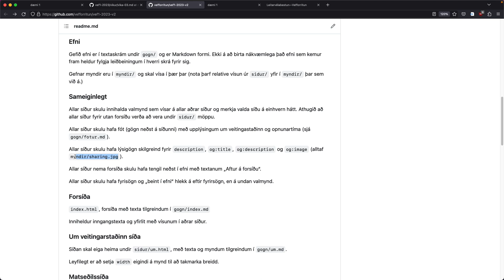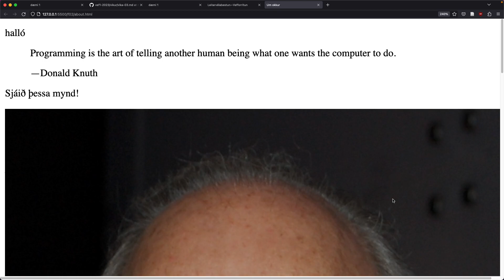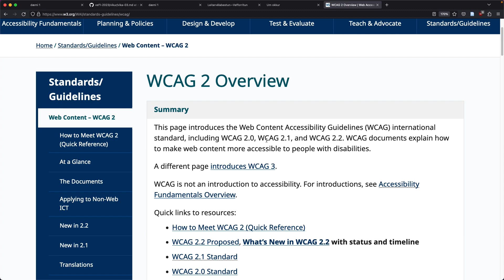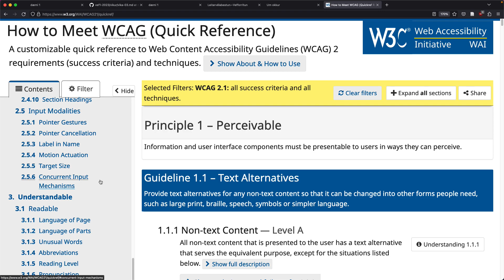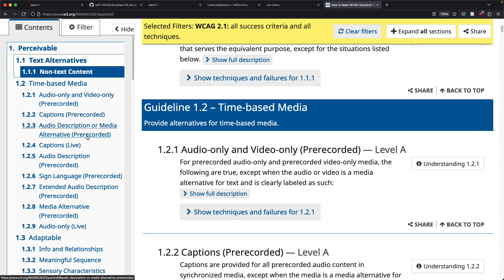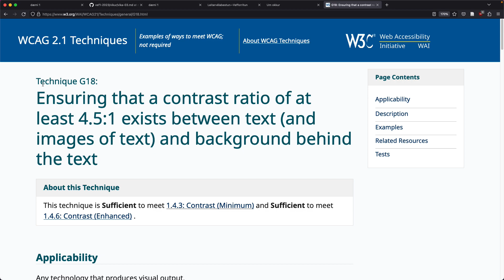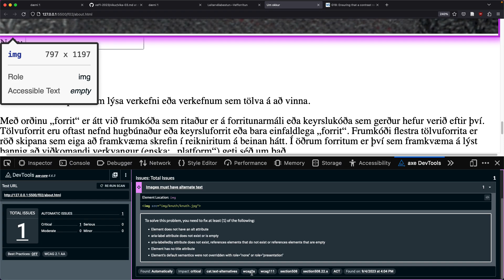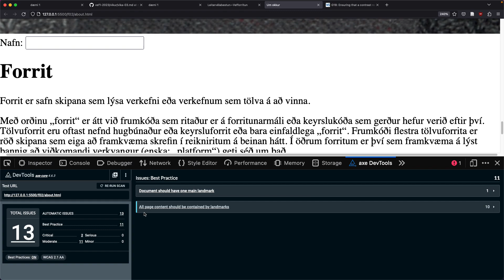Vefforritun 1, 2023, fyrirlestur 3.2: HTML og aðgengi